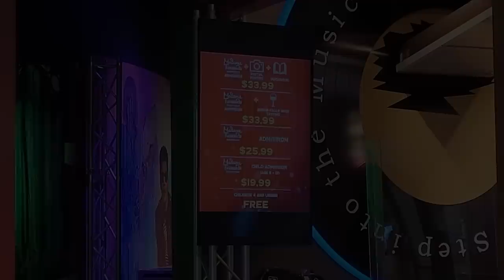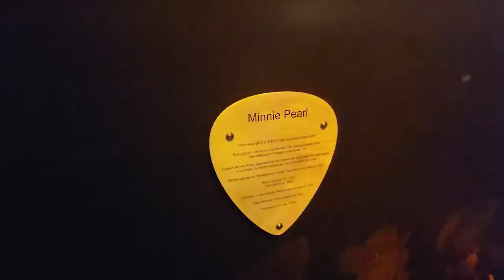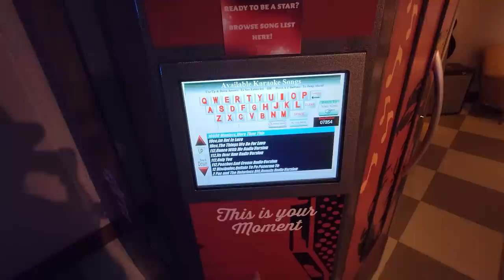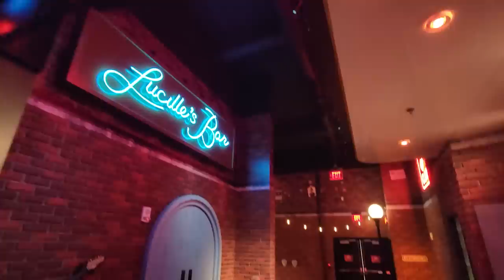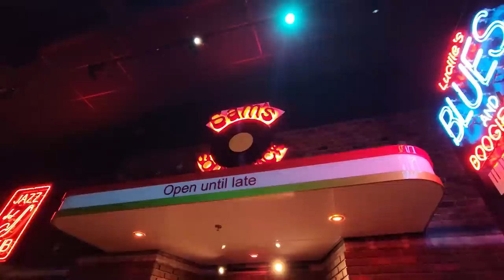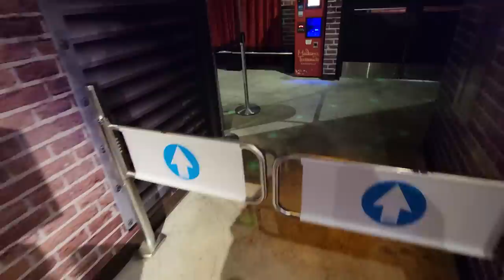Our First Time at Madame Tussauds Wax Museum Nashville Tennessee Playing Around Yankee in the South